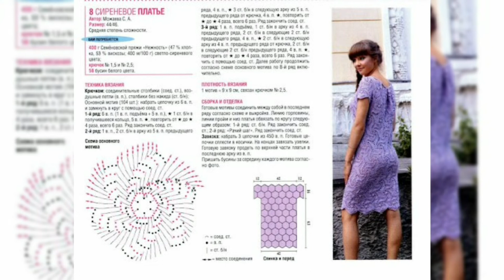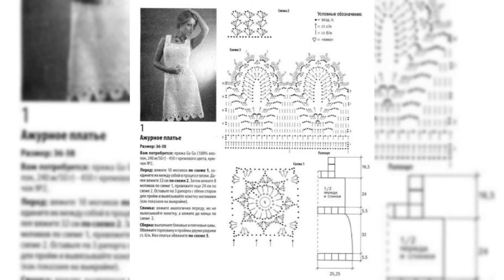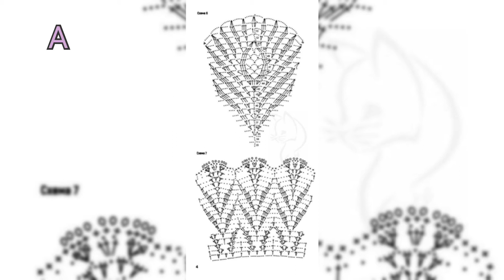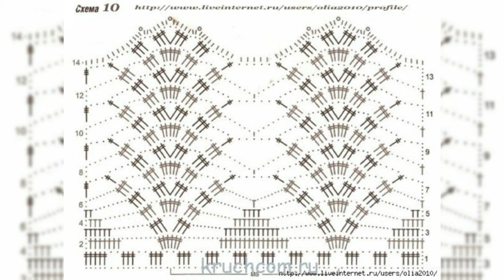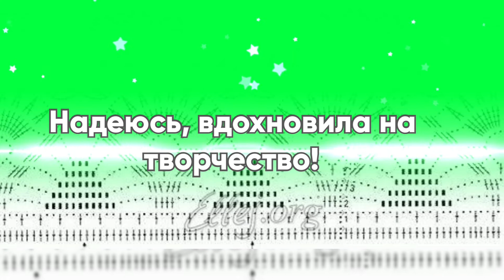Сарафан крючком. Модели. Схемы. Отдельные мотивы.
Мне очень нравятся вязаные вещи. Каждая из них обладает особым шармом. Сейчас есть много видов пряжи, и красивые разнообразные узоры, которые позволяют создавать уникальные модели. В этом видео я сделала небольшой обзор летних сарафанов со схемами и описанием мотивов. Надеюсь Вам понравится и обзор вдохновит на творчество.